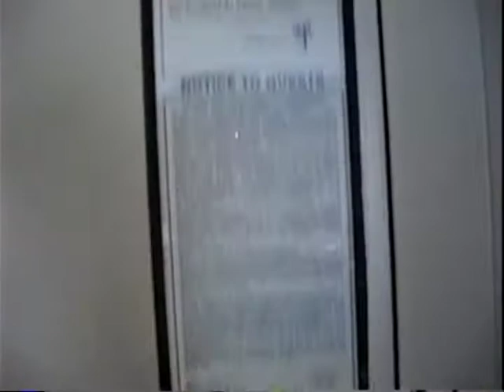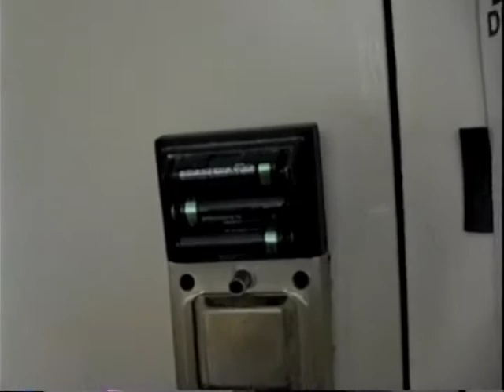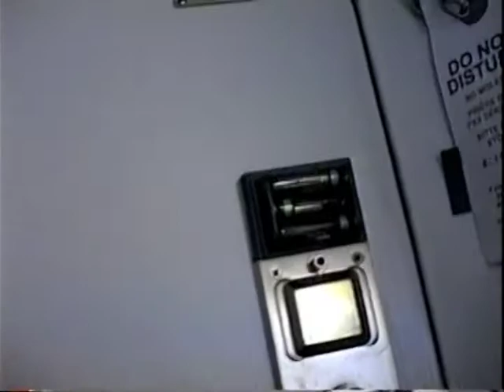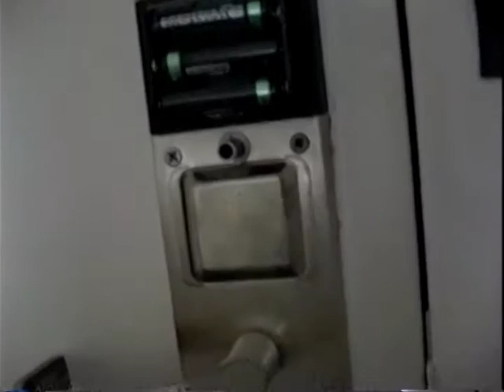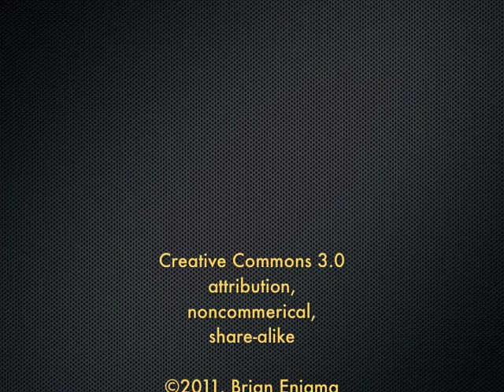Defcon 3 Caravan Videos, Part 16 of 22: Disassembling the Hotel's Electronic Lock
In which the inner-workings of the hotel's electronic door locks are revealed.

Taken on or around Friday August 4th, 1995

Defcon is an annual hacker convention occurring in Las Vegas.  I went every year from Defcon 2 (1994) though 13 (2005).  For a number of years, starting with Defcon 3 (1995), I organized a caravan from Orange County / LA to Vegas, though specifically the very first year of the caravan, the unorganized and neglected job got dumped into my lap a few days before the event (hence video 3's subtitle of Seven Sweaty Hackers in a Ford Escort -- too many people, not enough cars).

I brought my parents' video camera the first two years of the caravan.  The tape has been collecting dust in the back of my desk drawer for 15 years (the camera, long since broken) and has persisted through 7,000 miles of moves.  This year, I finally decided to get it converted to DVD for a nominal fee at a local camera shop, then ripped the DVD for nonlinear editing.  I chopped it apart into individual segments, partly to keep the length YouTube friendly and partly because it felt easier to link to individual events along the trip.  I suspect most of it is unwatchable in that "I guess you had to be there" sort of way, but figured I would share it as a piece of my (and to a minuscule extent, 1990s hacker culture) history.

Featured throughout the video are Brian Enigma Professor Feedlebom AJ/Two's Complement, Technopagan / Muzak Dave, Brad (Ghost Rider?), Gable/Jackal, Jerrik(?), Trilini(?), and some dude with a mustache whose name I do not know and that I could have sworn that I had never seen before watching the video, and yet there he is, sitting in the passenger seat.